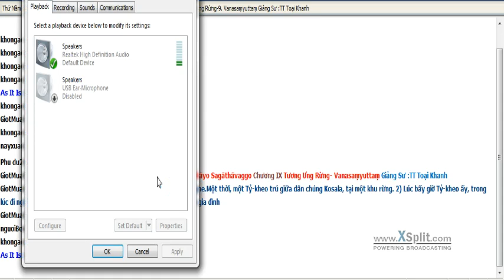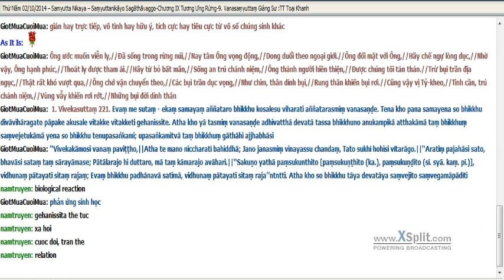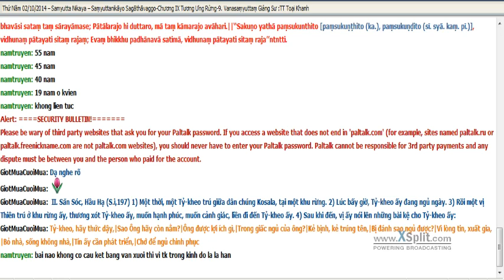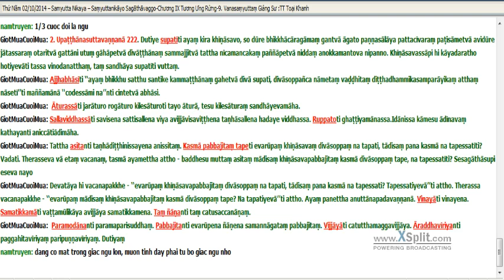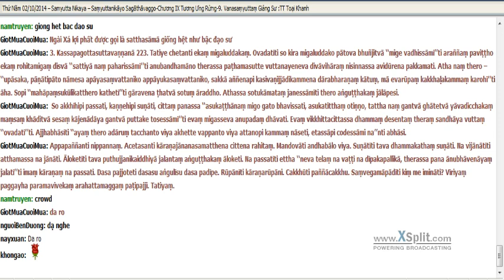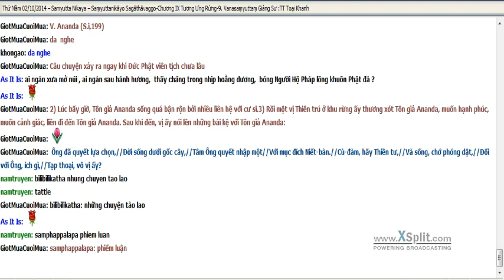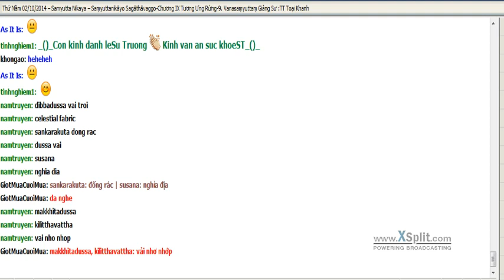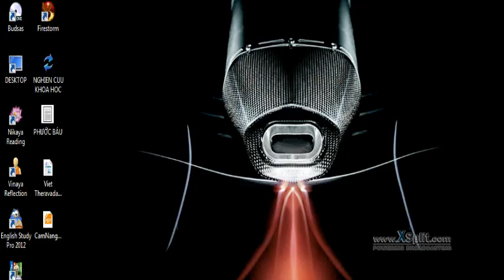Viet Theravada, Thứ 5, Ngày 2/10/2014